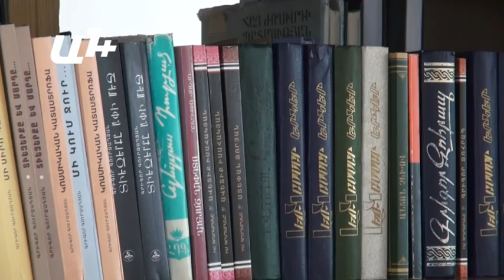Օսմանյան կայսրության արխիվները բացելով՝ Թուրքիան ծուղակ է պատրաստում. թուրքագետ